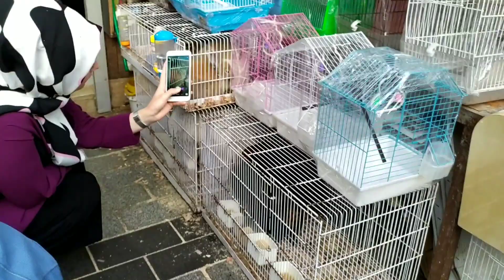sevimli hayvanlar, ı seviyoruz 💜